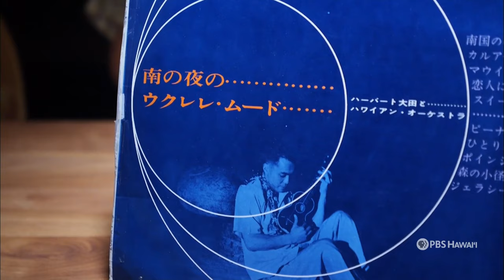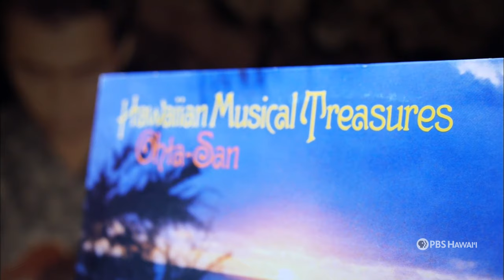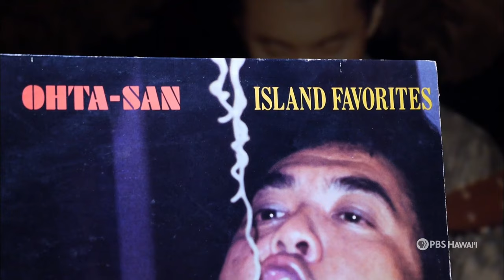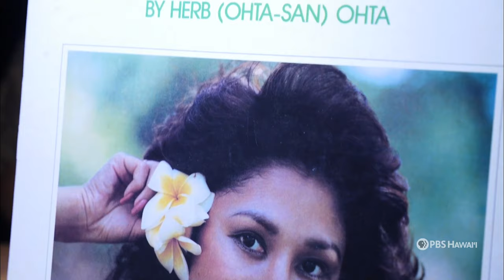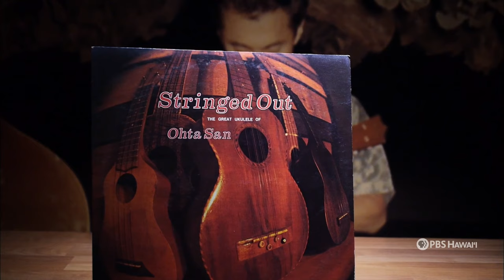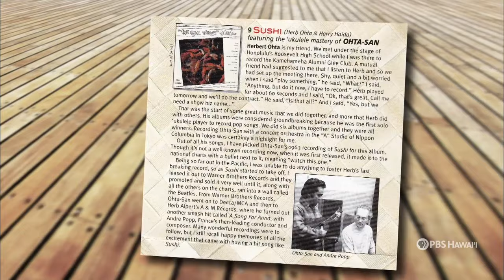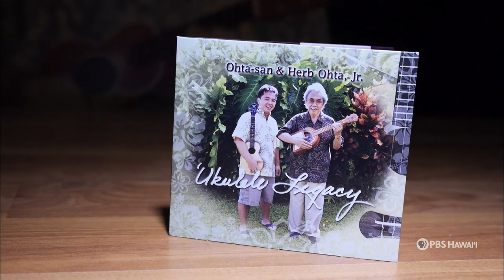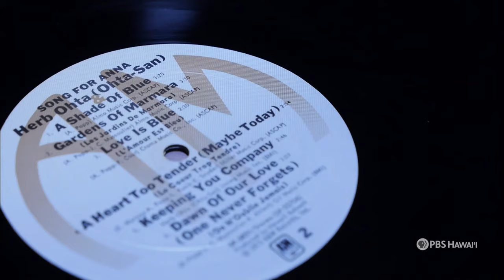ʻUkulele Legend Herb Ohta | PBS HAWAIʻI PRESENTS: Ohta-San: Virtuosity and Legacy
ʻUkulele legend Herb Ohta, better known as Ohta-San, performs songs including “Rhapsody in Blue,” “The Girl from Ipanema” and his chart-topping ballad, “Song for Anna.” Ohta-San also teams up with his son, Herb Ohta Jr., for the Hawaiʻi classics “Hiʻilawe” and “Sanoe.”